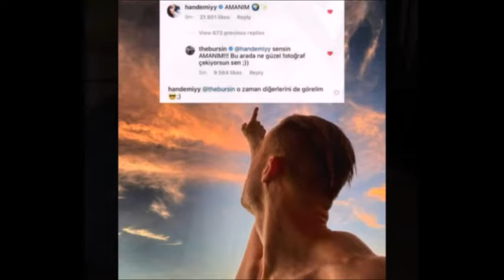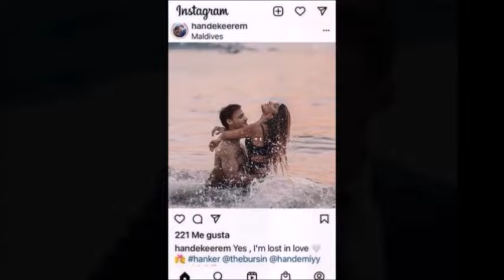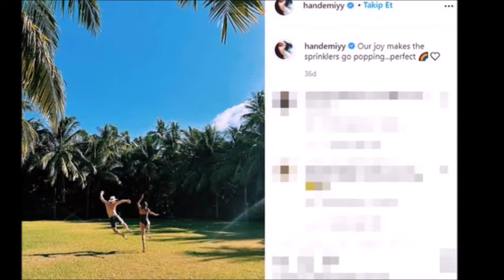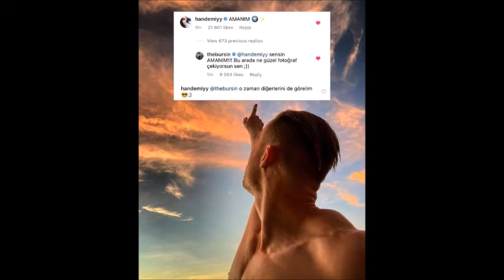LAS VACACIONES DEL AMOR DE HANDE ERÇEL Y KEREM BÜRSİN EN MALDIVAS(ellos no negaron)